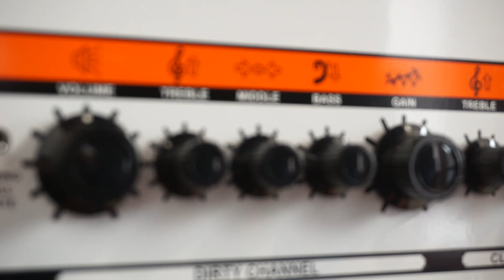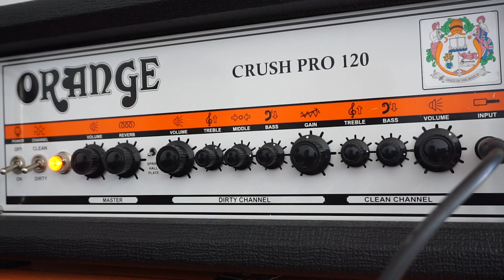Let's CRUSH That Tone Ep.2 - Orange Crush Pro 120 - Red Fang Soundlike (Cover) / NO PEDALS!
So here the second episode of  Let's CRUSH That Tone series where I try to get some sounds with the Orange Crush Pro 120. Here me doing some Red Fang cover.

0:00 Hank is Dead
1:36 Wires
4:27 Prehistoric Dog
7:06 Tweaking

Most of the songs that I play are done by ears, not sure if the tab are the same, but they work fine. I've recorded 2 guitar tracks (one with the orange shirt and other one with orange hoodie... HA!) for the covers, while 1 on the ending shootout.

Gear Used:
Gibson Les Paul Standard 2000 with 490r/498t
Orange Crush Pro 120
Orange PPC212
Shure Sm57
Focusrite 2i2
Cubase 9.5.

What do you think about the differences between this video and the previous one? Sounds different eh?